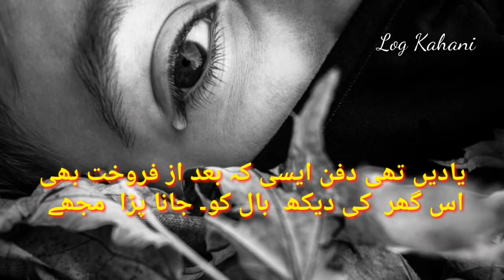Sad Poetry by Hassan Abbasi | Heart Touching Lines | Whatsapp Status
Heart touching poetry by Hassan Abbasi
Us ajnabi se Hath milaney k Wastey
Mehfil ma sab se Hath milana para mujhe